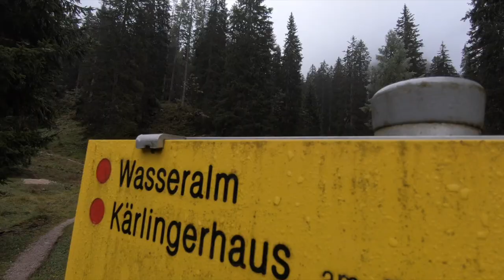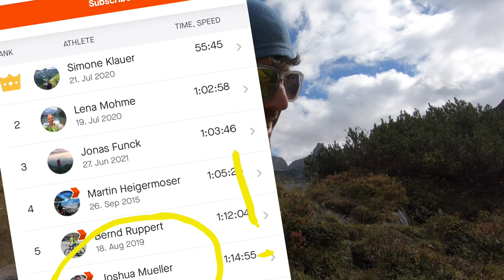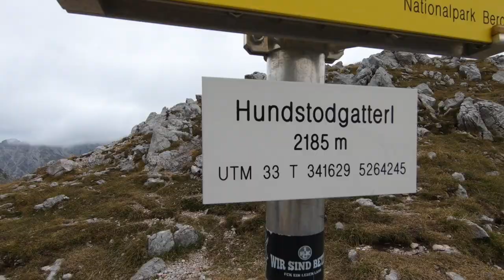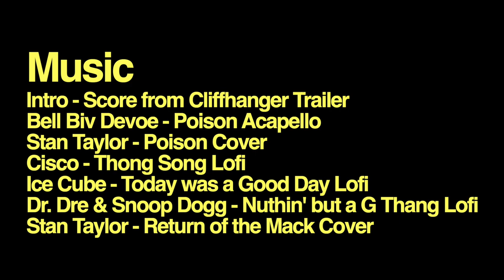20210919- Wanderung am Königssee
A hiking trip around the Königssee.

Totals: 4 days, 3 nights,
~52.77 km - Linear Distance
~3,520 m - Vertical Ascent
~4,740 m - Vertical Descent

Day 1: Jennerbahn Bergstation to Carl Von Stahl Haus (+Schneibstein Gipfel)

Filmed with:
GoPro Hero Black 6 in 2.7k at 24fps
iPhone Xs in Timelapse Mode